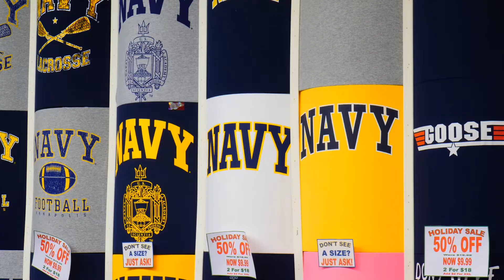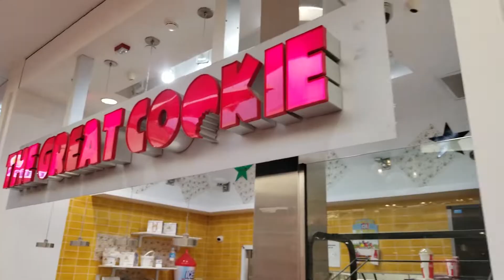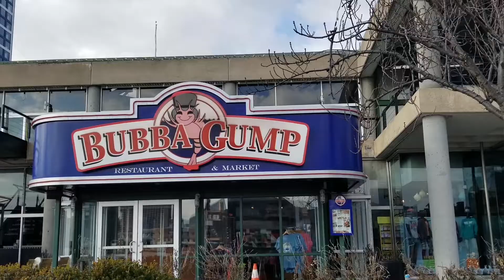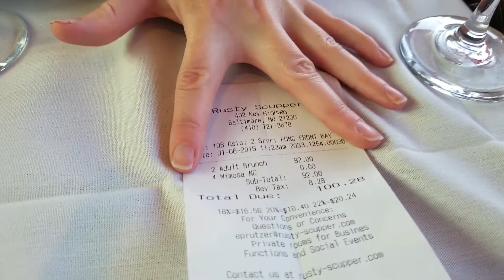The Scroll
Brittany and I head out on a weekend trip to Annapolis and the Baltimore inner harbor. This trip is your introduction to our scroll. A list of aspirations and activities for us to check off during our life together